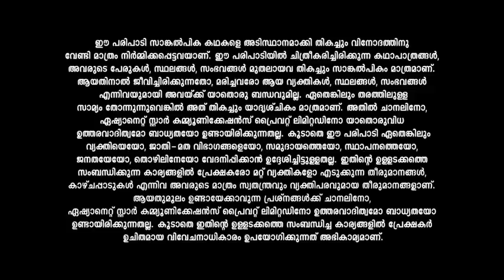Kudumbavilakku സുമിത്രയും രോഹിത്തുമായുള്ള വിവാഹം തടയാൻ രഘുവിനെ നേരിൽ കണ്ട് സിദ്ധു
"When Sumithra, a middle-aged homemaker, realizes that her family is taking her for granted, she sets out to carve an identity of her own. Will she succeed?